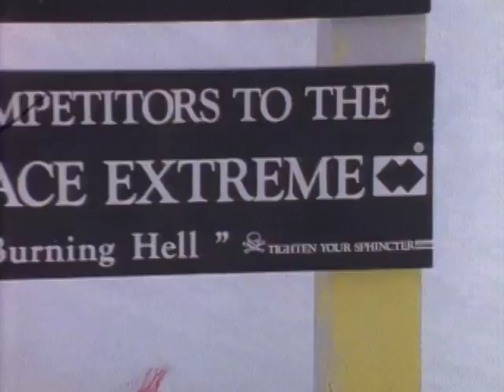Blackcomb Segment #1 from "License to Thrill" (1989 - Greg Stump Productions)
Powder, steeps, skinny skis and mohawks. Greg Stump and Company put Whistler-Blackcomb on the map.

I own none of the rights to this content. I am merely a slavish devotee to high-end ski porn. Greg Stump is among the highest grade. This stuff is like the bible, it should be left in every hotel room nightstand in America.

God bless Greg Stump and the lovely Ace MacKay-Smith. God bless skiing.